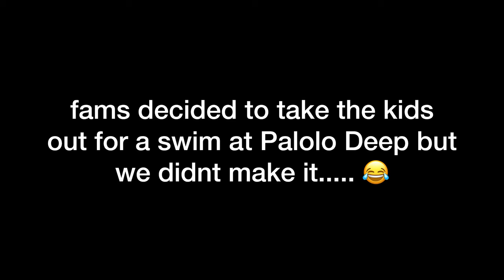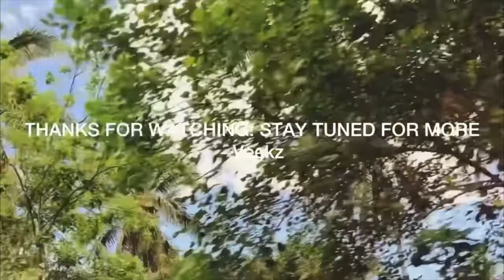SAMOA VLOG 6 | EFKS Faleasiu & Lalomanu Beach🇼🇸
VLOG 6 of our trip to Samoa! Family time❤️

00:00 EFKS Faleasiu
01:56 Koga'i & Family Time
06:21 Flat tyre lol
09:41 End of Day 9
10:36 Route to Lalomanu
15:25 Lalomanu Beach
23:20 Outro